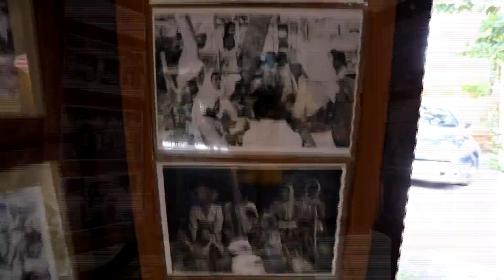ตัวอย่างรายการ ชุมชนเล่าเรื่อง ตอน ท่องเที่ยวชุมชนโกตาบารู ดินแดนวัฒนธรรม